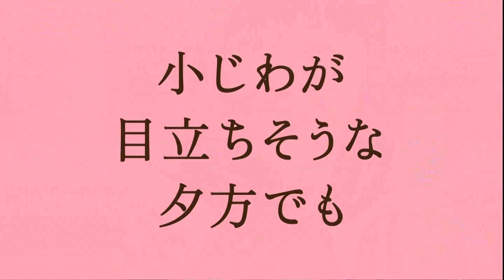井川遥・菅野美穂・石原さとみ : プリマヴィスタ (201312)